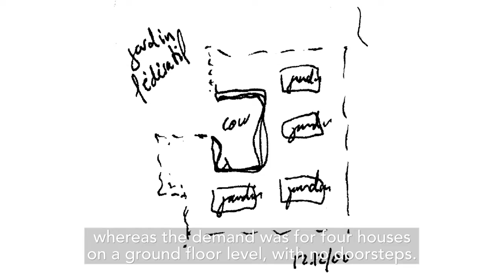GVARCHI 2015 | Onex Elderly Housing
Vidéos réalisées par Narrative by Point Prod

GVARCHI propose une visite guidée inédite de l’architecture et de l’ingénierie contemporaines du canton : une expérience interactive et innovante avec interviews, photos et plans de plus de 60 sites sélectionnés par un jury d’experts ainsi que des projets emblématiques de l’Etat de Genève en cours de construction ou à venir.